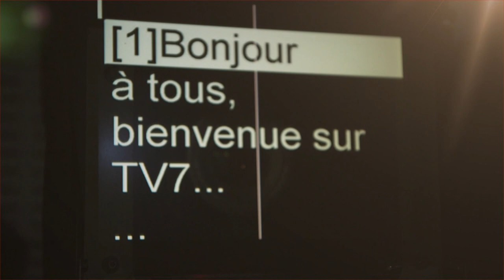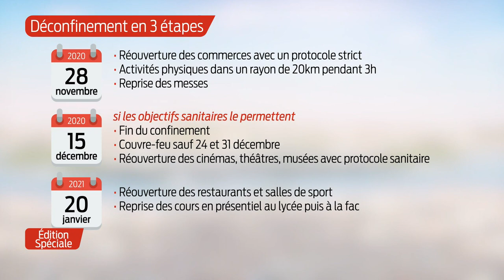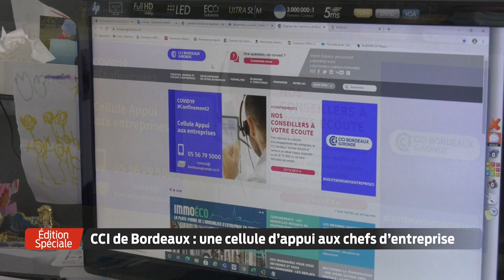La Matinale | Édition Spéciale | Mercredi 25 Novembre - 1ère partie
Retrouvez ce mercredi une Édition Spéciale de La Matinale consacrée aux dernières annonces du chef de l'état.

Réactions, commentaires et analyses avec en première partie :
• Catherine Fabre, députée La République En Marche Gironde
• Patrick Seguin, président de la CCI Bordeaux Gironde
• Julien Castagnet, gérant d'une salle de sport